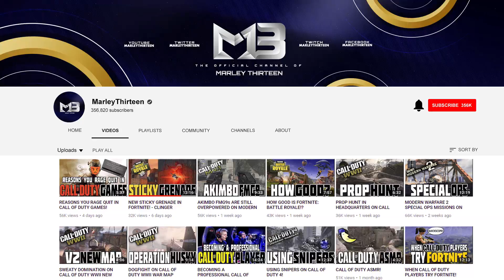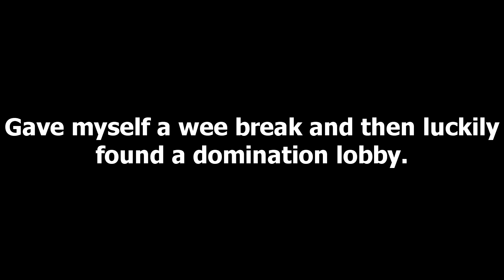USING EVERY MODERN WARFARE 2 KILLSTREAK IN ONE VIDEO!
Using every Modern Warfare 2 killstreak in one video! Harrier, chopper gunner, tactical nuke are the most famous killstreaks in MW2 but in this video we're using them all! Leave a like for more Modern Warfare 2 videos!